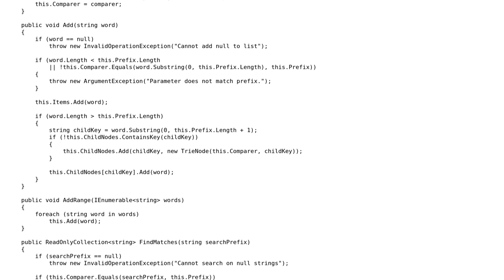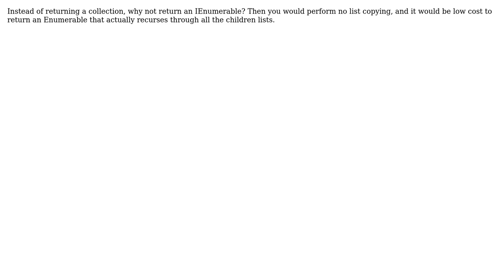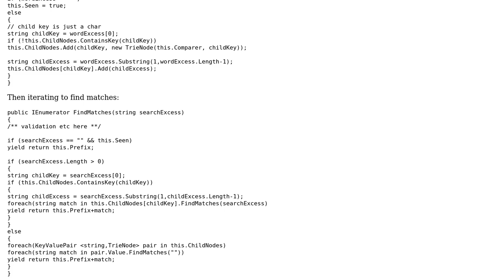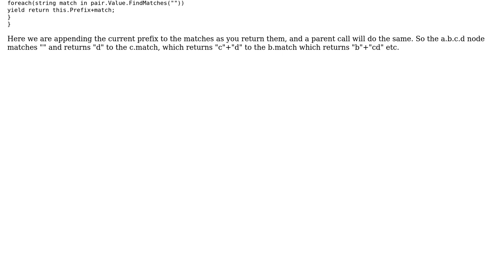Code Review: Is this a reasonable Trie implementation? (2 Solutions!!)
Code Review: Is this a reasonable Trie implementation?

With thanks & praise to God, and with thanks to the many people who have made this project possible! | Content (except music & images) licensed under CC BY-SA | Music | Images & others | With thanks to user Phil H user Chris Pitman user Anthony Pegram and the Stack Exchange Network Trademarks are property of their respective owners. You are responsible for your own actions.